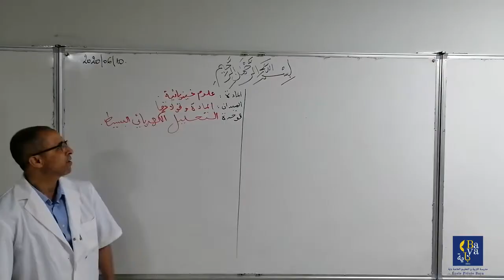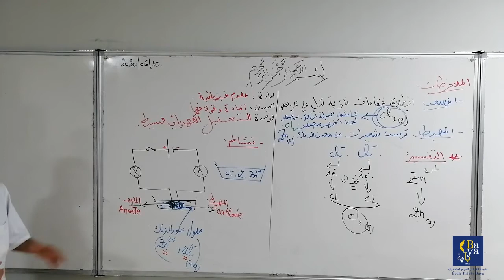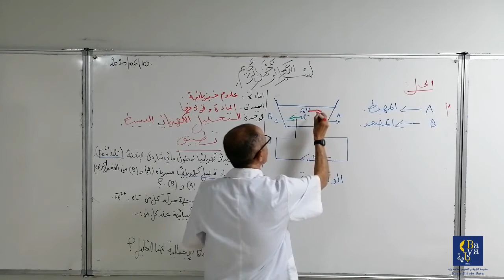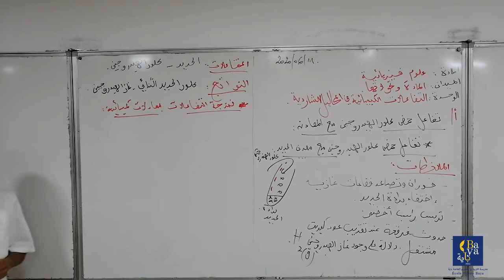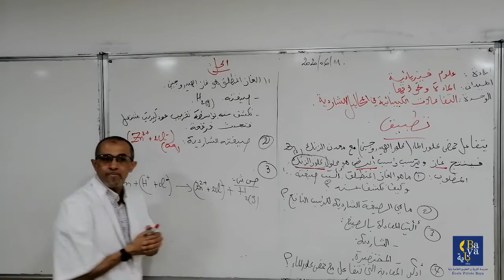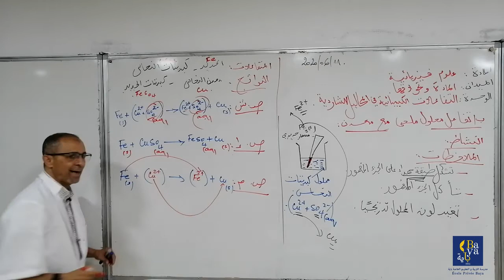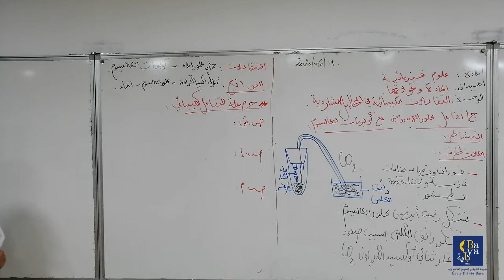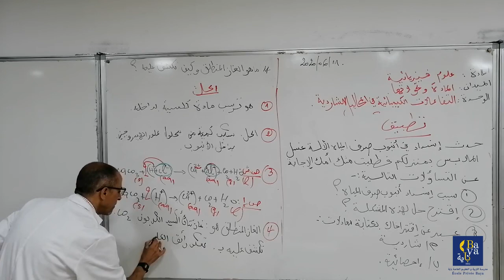الاستاذ : معزوز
المادة : فزياء
الميدان : المادة وتحولاتها
الوحدة : التحليل الكهربائي البسيط